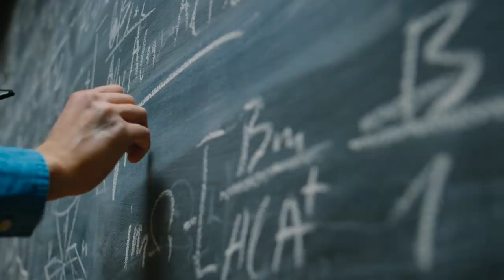Queer Asian Americans Talk About Coming Out & Dating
"I don't want you to date me just because you find Asians attractive but also, don't tell me that you don't date Asians. That's not going to do anything for this interaction."

MUSIC
SFX Provided By AudioBlocks

People clap, cheer and hold wave rainbow flags as gay pride parade marchers walk
VideoPowWow/Getty Images
Wine is being poured into the glass on the table with candles
Train_Arrival/Getty Images
Hand Holding Chalk and Writing Complex and Sophisticated Mathematical Formula/ Equation on the Blackboard.
gorodenkoff/Getty Images

EXTERNAL CREDITS
Sophanarot Sam